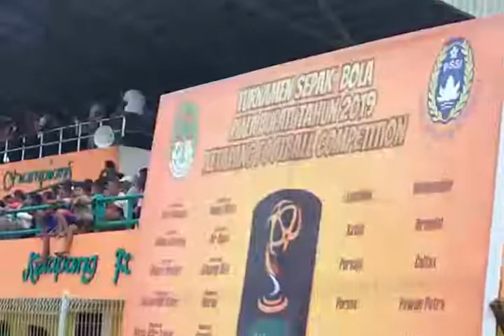BUPATI CUP 2019 KETAPANG | PSMK VS TUMBANG TITI